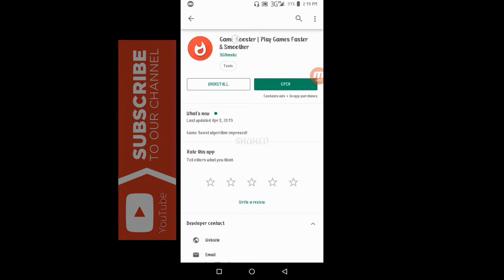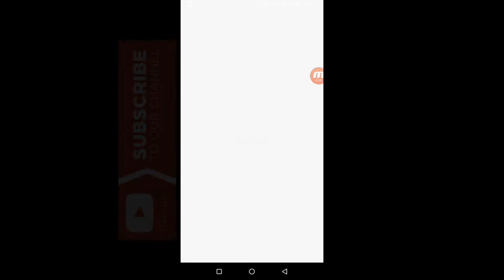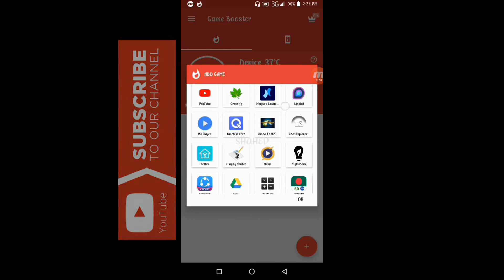How to play game without Lagging | যেকোন গেইম খেলুন মোবাইল ফাস্ট রেখেই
Hello world, This is Md Shahed Hossen. Here I come to you to make you laugh. Because we love to be happy and I want to make you happy.